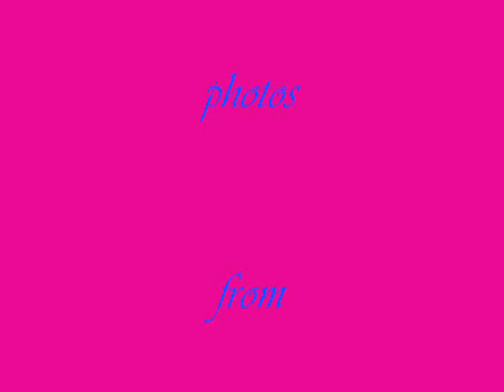Happy New Year 2013 0001